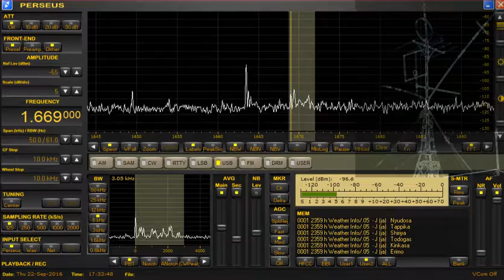#201609230233 船舶気象通報局 えりも